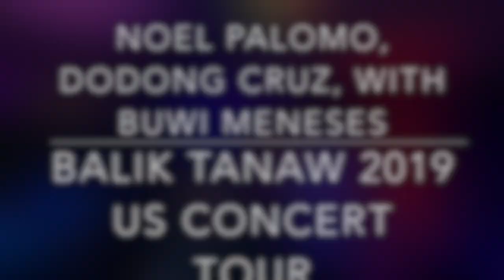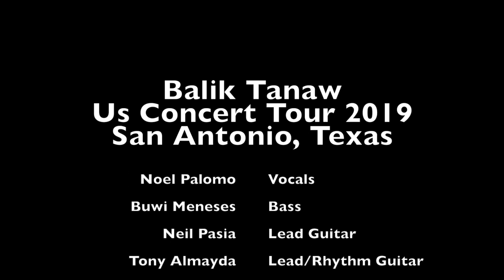Noel Palomo with Buwi Meneses, Balik Tanaw Concert Tour 2019. Final concert in San Antonio, Texas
Dodong Cruz, Noel Palomo, Buwi Meneses Balik Tanaw Concert Tour 2019. Final concert at Susie's Lumpia House in San Antonio, Texas with Neil Pasia and Adobo Jam Band.